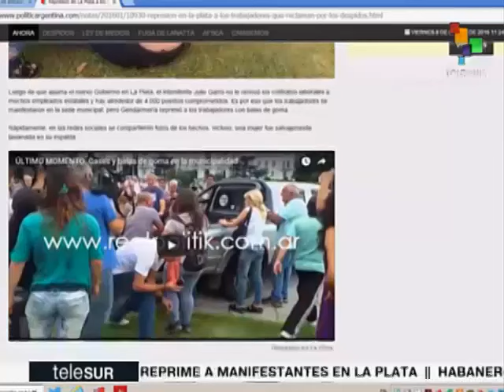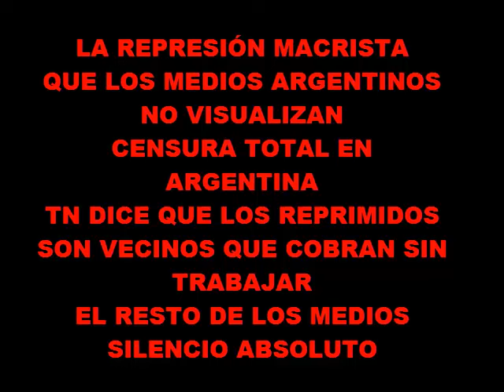REPRESION MACRISTA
En La Plata despidieron a más de cinco mil trabajadores, los reclamos ya llevan diez días hoy el gobierno de Mauricio Macri dió la orden de reprimir salvajemente a los manifestantes. Muchos de los trabajadores estaban en negro y otros pertenecían a la planta permanente. El intendente de La Plata solo apareció en TN y dijo que los manifestantes eran vecinos que cobraban sin trabajar.